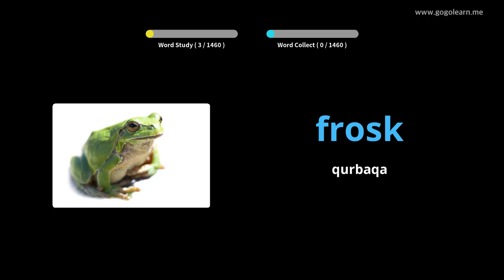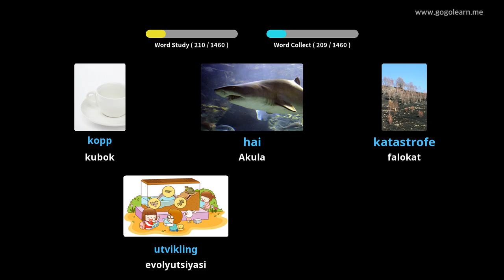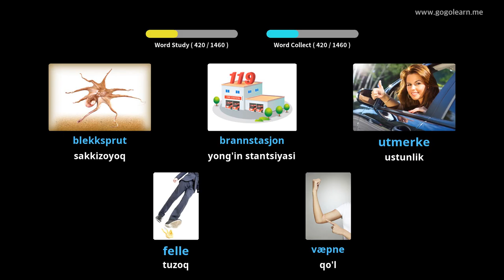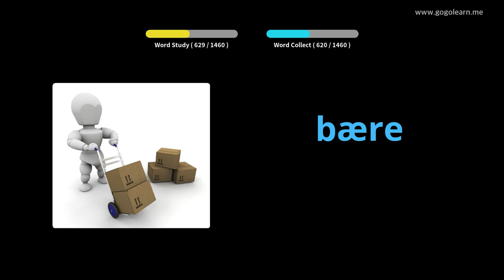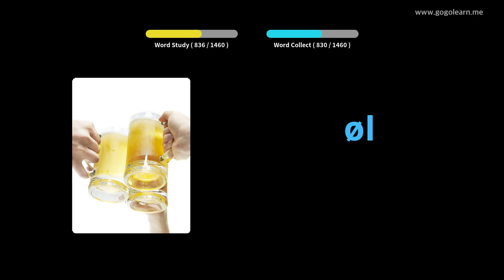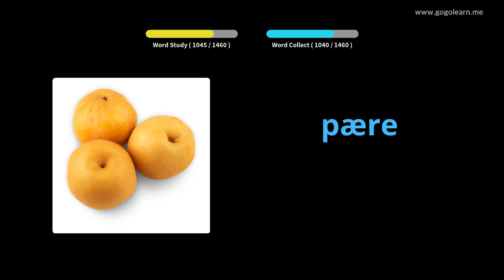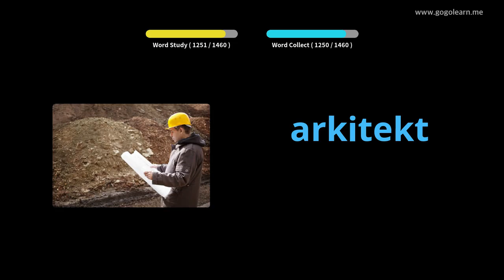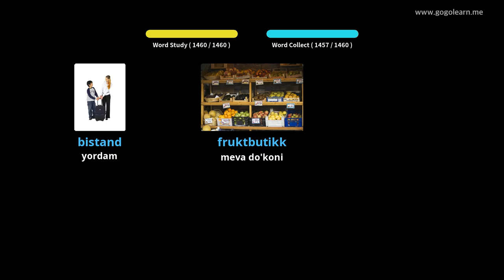Norvegcha lug'at asoslari | Golearn